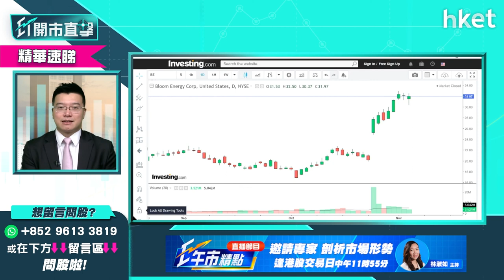【ET開市直擊】（精華）新能源股不容忽視 黃耀宗推介2隻美股值得持有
美股科技股是倉位大主軸，而新能源股未來的爆發力更不容忽視。LW A.M.基金經理/合夥人黃耀宗（Andy）為你推介值得關注的美股新能源股，立即點擊收看／收聽。

Time code
00：00 -  重溫Andy對美股Tesla前景分析
01：08 - 市場焦點速覽　聯儲局落實減買債規模
02：31 - 美股市況速覽　三大指數創新高
03：14 - Tesla股價再破頂
03：46 - 亞太區股市早段靠穩
04：27 - 儲局議息聲明焦點速報
05：40 - 儲局議息聲明的啟示
07：23 - 儲局議息聲明出爐後　市場Risk-on情緒湧現
10：11 - 美股走勢續看好　加倉有何選擇
14：55 - 新能源股選擇：Enphase Energy（ENPH）、Bloom Energy （BE）
17：21 - 港股市況＋焦點股表現速覽
20：17 - ET個股推介：中芯國際 （00981）
21：25 - 港股後市分析
20：16 - 觀眾問股：700 係咪可以徹底放棄？如果 700/HON 2 揀 1 放棄邊隻比較適合？兩隻有貨
28：53 - 觀眾問股：Tesla欲加注應哪個價位可吼
40：04 - 觀眾問股：LUCID前景點睇，而家買會唔會高追？Rivian 可不可以入？
46：41 - 觀眾問股：中遠海發 （02866） 1.7元買有機會返家鄉嗎
47：57 - 觀眾問股：想跟進TSMC， $121 買入. 仲揸唔揸，前景點睇
51：09 - 觀眾問股：美股何時先調整見 30000？如果要在 HON/AAPL/TSLA/NVDA/GOOG 5 揀 1 邊隻防守力最好
53：40 - 觀眾問股：放水升 收水又升 到底美股點先跌？
54：45 - 觀眾問股：信唔信facebook meta universe 故事， 定還是朱伯已諗唔到點發展， 作個故事呃市場？
57：28 - 觀眾問股：MSFT， APPL and GOOGL， 有少貨，現價好唔再買做dollar averaging cost儲貨。美市一路話跌都唔跌都唔知買定賣.
01：00：32 - 觀眾問股：想問下富途證券係咪見咗底啦？
01：02：01 - 觀眾問股：car 185 有4股，請問食糊定繼續渣？
01：03：45 - 港股早段市況速報
01：05：34 - 財經日誌提提你